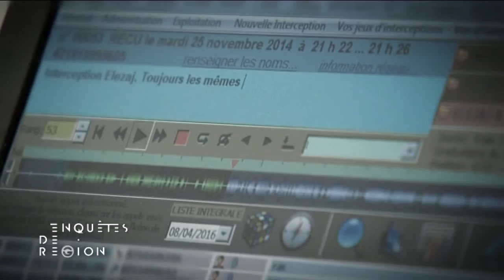l'explosion du trafic d’héroïne à Annecy et le voyage des athlètes paralympiques à Rio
Revoir les 2 reportages d'Enquêtes de Région

► A Annecy , dans le Département de la Haute-Savoie, le Trafic d'héroïne est aux mains de la Mafia albanaise, qui déploie une grande organisation et de très jeunes vendeurs sur le terrain.

► Puis direction Rio 2016 en compagnie des 19 Athlètes des Jeux paralympiques de Rio de la Région Auvergne-Rhône-Alpes.